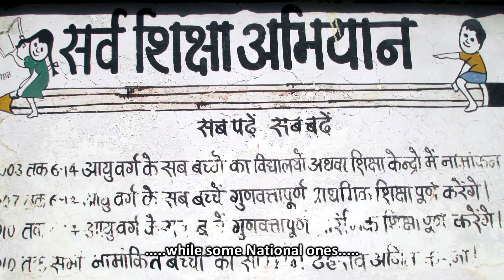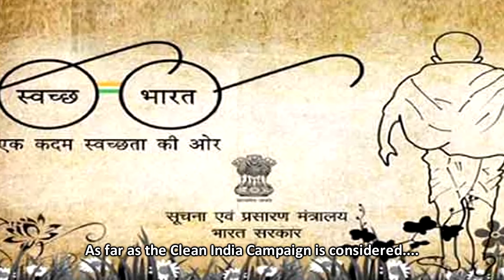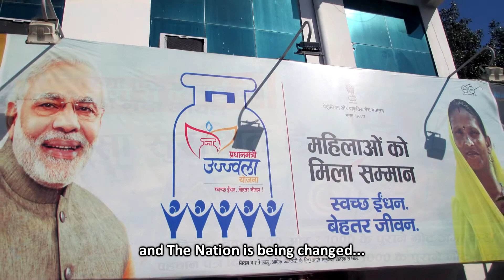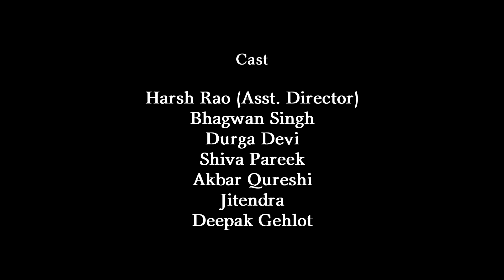Bas Ek Kadam Aur | Documentary | Silver Studio | Maa Annapurna Films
Our 'Motivational Documentary' which encourages as well as inspires to not to lose hope despite of numerous challenges but to pace forth with constant efforts to build "The Dream Nation"! Get inspired. !

Created By: - Maa Annapurna Films & Silver Studio

Voice Over & Music: - Nand Kishore Jasnani

Story & Direction: - Kunj Bihari Bairwa

Post Production: - Silver Studio, Ajmer.